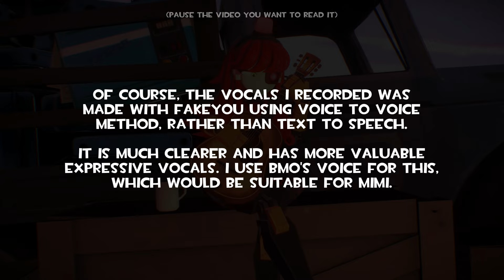[TF2 FakeYou.ai] Meet the Engineer... but with Mimi-Sentry (Audio Only) | WesleyTRV2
This is audio only. Yes, I voice recorded it using BMO's voice with FakeYou.
If you want to animate it using either GMOD or SFM, please do, but consider crediting me first.

See you on the bright side!